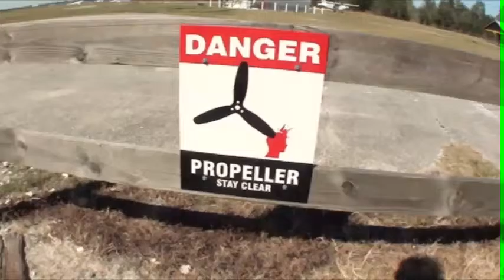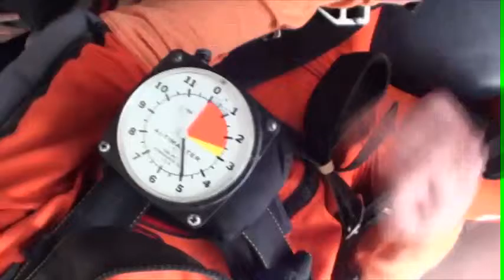Mallory 02.27.2016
Tandem